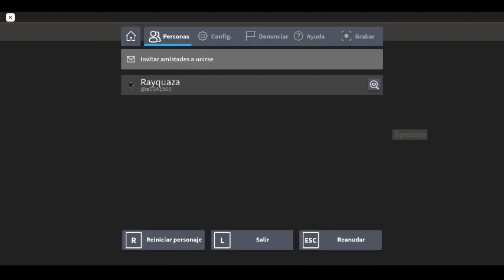Vitamins A and C are no longer required